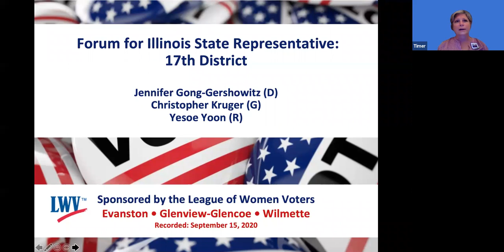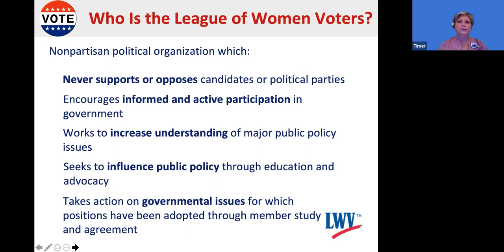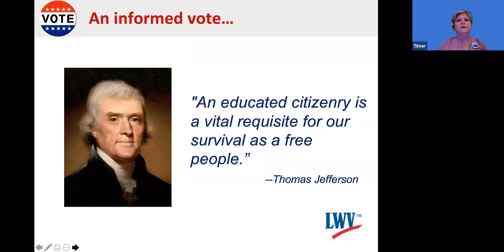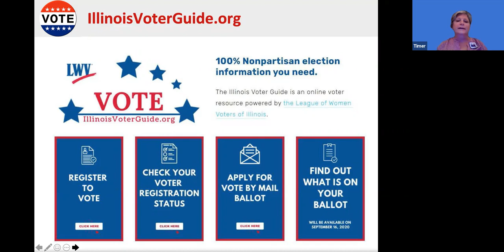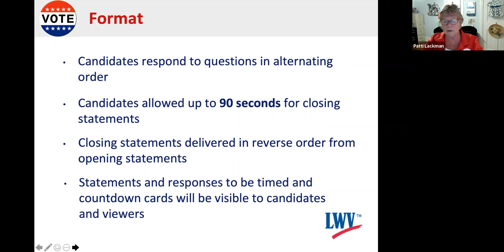17th District IL House of Representatives Candidate Forum - League of Women Voters Sept 15, 2020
Candidate Forum, November 2020 Election
17th District IL House of Representatives
Recorded on Zoom

Participating Candidates*:
Jennifer Gong-Gershowitz (D)
Christopher Kruger (G)

*Candidate Yesoe Yoon (R) was confirmed, but unable to attend